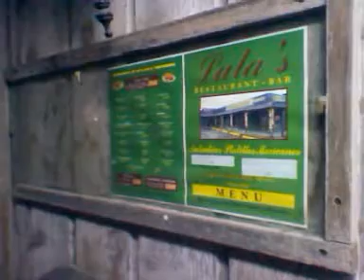video 2011 06 05 01 29 56